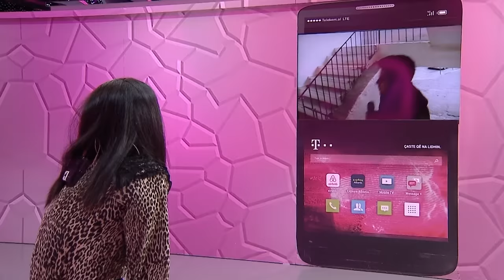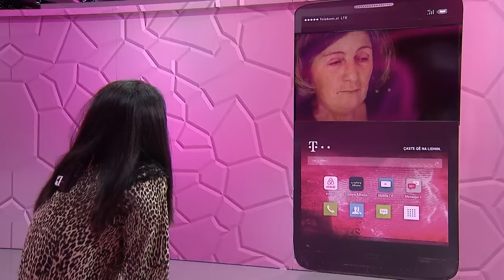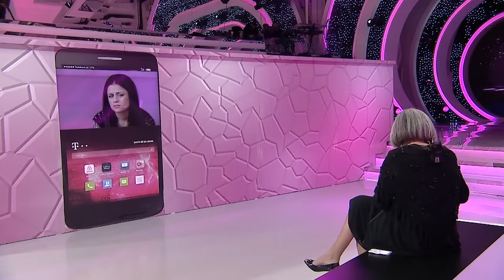E diela shqiptare - Ka nje mesazh per ty - Pjesa 2! (12 shkurt 2017)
Prej një muaji, Ruzhdia është braktisur nga bashkëshorti i saj si pasojë e ndërhyrjes së të tjerëve në marrdhënien e tyre. Kë ka ftuar sot tek “Ka një mesazh për ty” dhe çfarë ka për t’i thënë? Secili merr përgjegjësitë e tij në jetë... Një vendim i vështirë por i menduar mirë nga ana e Ruzhdies.

Kronikë më e zgjeruar:

Historitë shqiptare janë nga më të ndryshmet. E tillë është edhe historia e Ruzhdies në emisionin “E Diela Shqiptare” në rubrikën “Ka një mesazh për ty”, e cila na tregon për jetën e saj. Prej një muaji ajo është braktisur nga bashkëshorti, si pasojë e fjalëve të të tjerëve.

Që në moshën 10 vjeçare ka humbur babain për shkak të një aksidenti në Itali. Nga ky aksident nëna e saj përfitoi dëmshpërblim, paratë e të cilave i shfrytëzoi për të pasur një shtëpi të mirë dhe fëmijëve të mos i mungonte asgjë. Në moshë fare të re Ruzhdia fejohet me djalin në katin e sipërm të pallatit. Për shkak se ishte vajza më e madhe dhe periudha që mamaja e saj kishte kaluar më së shumti qëndronte tek komshinjtë, por asnjëherë tek familja ku u fut nuse. Familja e djalit me të cilin u martua i kërkon paratë e babait për të ndërtuar edhe ata shtëpi, pra e donin nusen e djalit për t’i marrë paratë.

Ruzhdia: “Kur unë pashë kushtet e shtëpisë, mendova që do të blej shtëpinë time dhe do të jetoj bashkë me burrin. Ndava ditën e dasmës dhe iu them prindërve të Vinit, që unë kam blerë shtëpinë dhe do të shkoj të jetoj direkte me Vinin, pasi të mbaroj dasma. Pas një muaji martesë Vinin e heqin nga puna. Ai punonte me babain e vet me aksesorë mobilerie. Vjehrri nuk sigurohet te puna ku ishte pasi ishte në pension dhe me siguracione ishte vetëm burri im. Vjehrri arrin dhe merr një shumë prej 16 milion lekësh. Në shtëpinë ku ne jetonim prindërit e tij nuk vinin kurrë, vetëm pse e kisha blerë unë shtëpinë dhe pse nuk ia dhashë lekët atyre që të ndërtonin ata shtëpi, ku një kat të ishte i Vinit, një kat për kunatin dhe një për prindërit e Vinit. Nga ana tjetër Vini ishte një djalë i urtë, i varur nga familja vet dhe nuk dëgjonte asnjëherë fjalën time. Vjehrri im me ato para që mori bëri shtëpinë e kunatit, një shtëpi të madhe ku mund të jetonin edhe ata vetë. Ata i thonin Vinit që ke vajtur kollovar tek nusja dhe unë i thoja që, meqënëse ju mendoni kështu le të rrimë ne tek shtëpia e vogël dhe ju jetoni tek kjo e reja. Por atyre nuk iu pëlqente kjo gjë. U detyrova dhe u ktheva tek shtëpia e prindërve të Vinit, pasi çdo gjë që unë mund të thoja iu dukte sikur i thoja që je në shtëpinë time.”

Ruzhdia ngelet shtatzënë, ku lind një djalë. Ajo asnjëherë nuk e ka kuptuar se çfarë kërkonin prindërit e ish – bashkëshortit nga ajo. Ata asnjëherë nuk e linin të qetë të jetonin jetën e tyre. Kur Vinin e hoqën nga puna nuk kishte më të drejtë të punonte në asnjë punë tjetër, pasi borxhi që babai i tij kishte marrë duhej shlyer.

Ruzhdia: “Të gjithë kanë probleme, por edhe durimi e paska një kufi. Pasi Vinin e heqin nga puna dhe nuk kishte mundësi punësimi më, pleqtë merrnin vetëm 120 mijë lekë të vjetra pension dhe çfarë do të bëja më unë me ato para, sepse nuk isha në punë se sapo kisha lindur djalin. Vjehrra nuk ma mbante kurrë, që të thonte ik ti në punë se ta mbaj unë çunin. Më pas djalin e lë tek mami, që të shkoja të punoja sepse nuk doja t’i kërkoja para mamasë. Shkoj edhe punoj pastruese nëpër shtëpi, vetëm e vetëm që të mos i kërkoja më lekë mamasë, apo Vinit dhe prindërve të tij. Të gjithë këtë gjë e kam bërë për të mos shkatërruar familjen.”

Ruzhdia merr vesh nga persona të tjerë që Vini do të nisej drejt Gjermanisë dhe ai nuk i kishte thënë asgjë.

Ardit Gjebrea: A duhet të kurorëzojë një çift dashurinë e tyre, kur prindërit e njërës palë nuk duan?
Ruzhdia: Unë kam kuptuar që ata më kanë dashur vetëm për interes, për hir të atyre lekëve që unë nuk ua dhashë dhe të gjitha këto për atë vijnë.

Ardit Gjebrea: Nëse do ta ktheje kohën pas a do të martoheshe me Vinin sërish?
Ruzhdia: Jo, pasi ai asnjëherë nuk dëgjoi fjalën time. Ai vendosi të ikte pa më pyetur mua, pa pyetur as zemrën e vet, pa pyetur te vetja se çfarë jam duke bërë?! Sot unë nuk kam asnjë kontakt me të. Nuk ka marrë më kurrë në telefon, që të flasi me djalin e tij. Nga disa miqtë e tij kam dëgjuar që ka thënë se nuk do të kthehem më kurrë. Le të mos kthehet, unë pasurinë më të madhe kam djalin tim.  Unë kam shembull mamanë time dhe kur djali të rritet dhe të pyesi që pse nuk jemi një familje si gjithë të tjerët, le ta gjej ai përgjigjen për të.

Ardit Gjebrea: Ta kanë thënë ndonjëherë pse nuk të donin ata?
Ruzhdia: Nuk ma kanë thënë asnjëherë, thjesht sillnin gjithmonë probleme dhe nuk e kuptoj se pse i sillnin. Ata thonin që e dimë ne se çfarë bëjmë me djalin tonë...